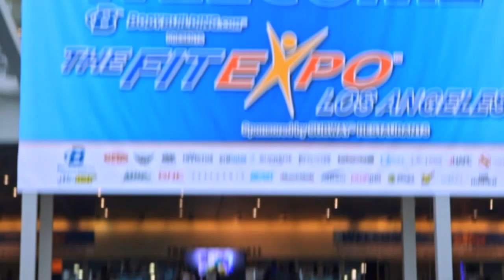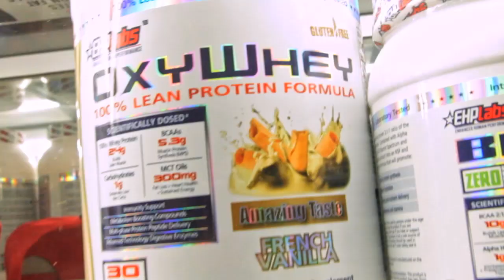LA Fit Expo Highlights | EHPlabs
Throwback Thursday to the biggest and best booth at LA Fit Expo this year! As well as the thousands of t-shirts, ten thousand samples, we had so many amazing athletes, as well as our famous pull-up and push up contests, and of course the best crowds. See if you can spot yourself! And don't worry if you couldn't make it - EHPlabs is going global with our shows this year, so we could be coming to a city near you very soon... stay tuned!